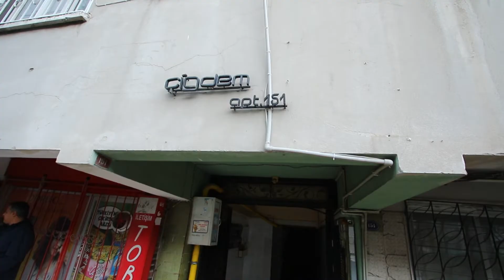Bayraklı'da yan yatan binanın tahliyesine başlandı